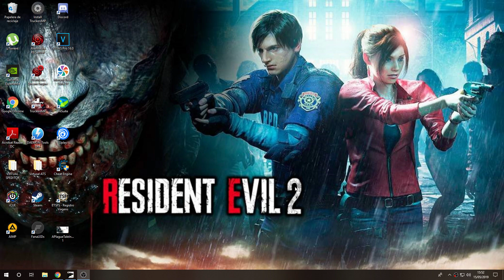A Plague Tale: Innocence / PC / | En Español | Capítulo 1 "El legado de Rune"